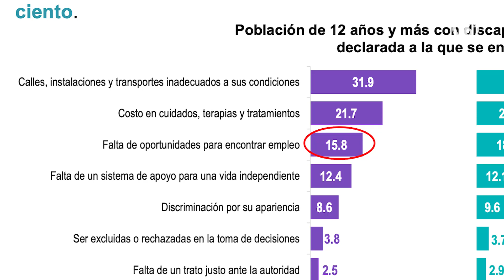EnInvestigación | discapacidad es una condición de vida no una limitante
La discapacidad es una condición de vida no una limitante; el gobierno y la sociedad ha excluido a este grupo que busca un trabajo digno.